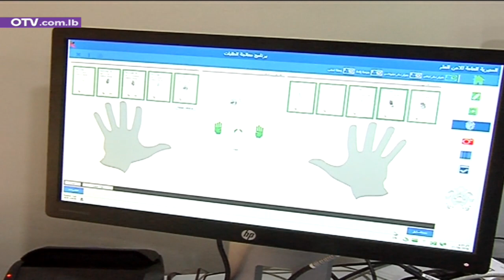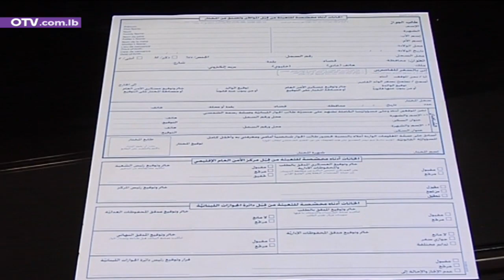هل يعود اصدار الجوازات الى طبيعته قريباً؟